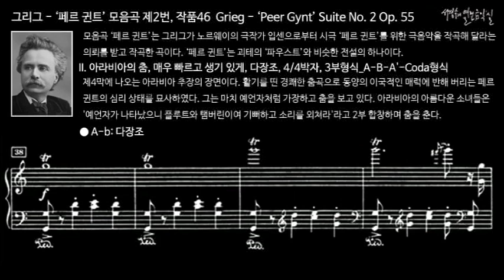그리그 페르귄트 모음곡 재2번 제2곡 아라비아의 춤 A파트 Grieg Peer Gynt Suite No. 2-II. Arabian Dance_A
II. 아라비아의 춤(Arabian Dance, Arabisk dans), 매우 빠르고 생기 있게(Allegro vivace) 다장조, 4/4박자, 3부형식_A-B-A'-Coda형식

제4막에 나오는 아라비아 추장의 장면이다. 활기를 띤 경쾌한 춤곡으로 동양의 이국적인 매력에 반해 버리는 페르 귄트의 심리 상태를 묘사하였다. 그는 마치 예언자처럼 가장하고 춤을 보고 있다. 아라비아의 아름다운 소녀들은 '예언자가 나타났으니 플루트와 탬버린이여 기뻐하고 소리를 외쳐라'라고 2부 합창하며 춤을 춘다.